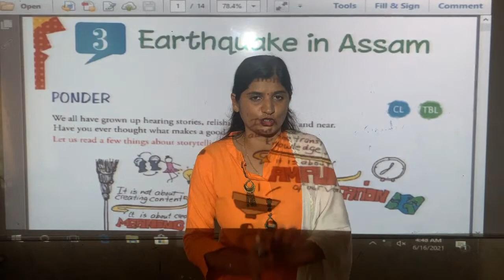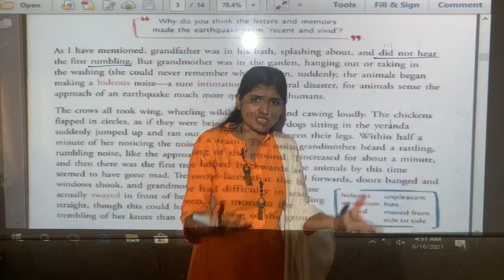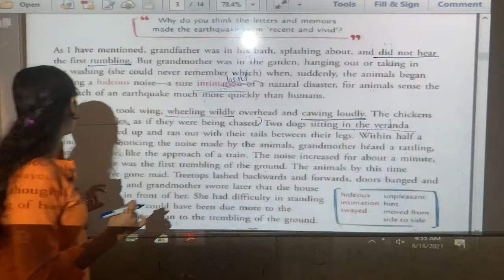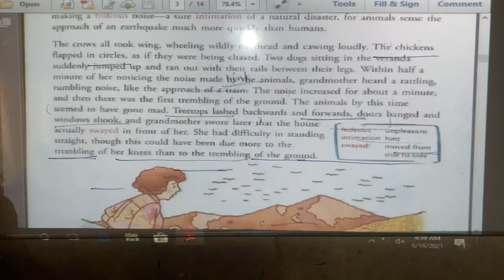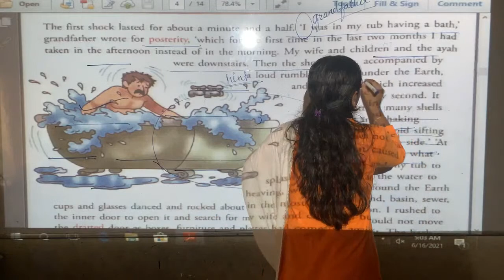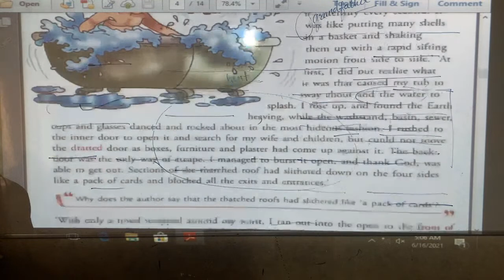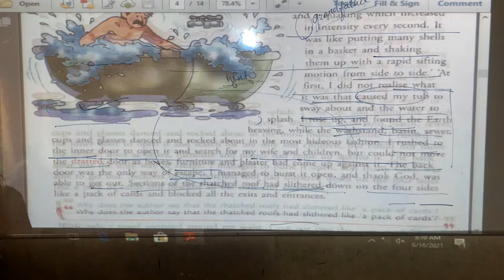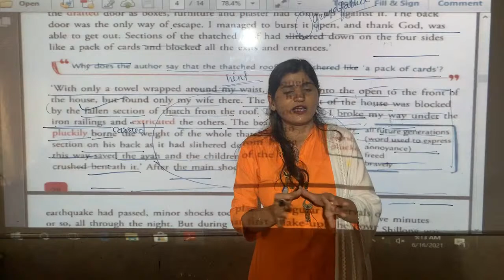S8 Eng-1 Dhvani Modi (24/6/21)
Ch:3 Earthquake in Assam